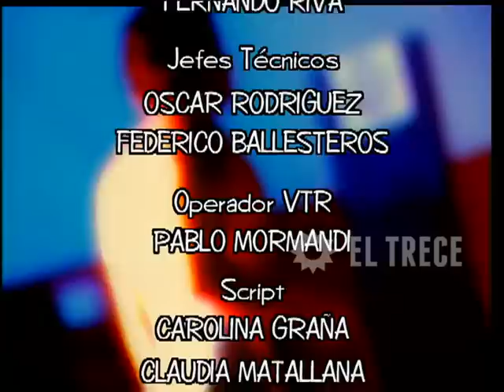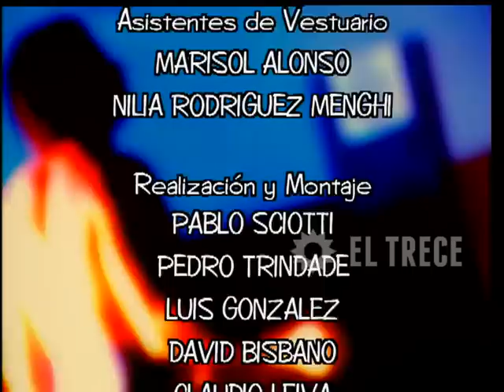Campeones de la vida - Segunda temporada - Capítulo 145 - Parte 5